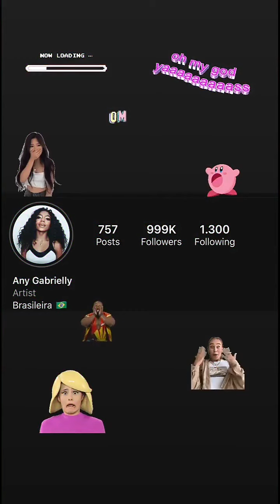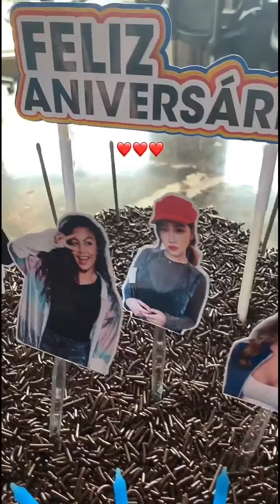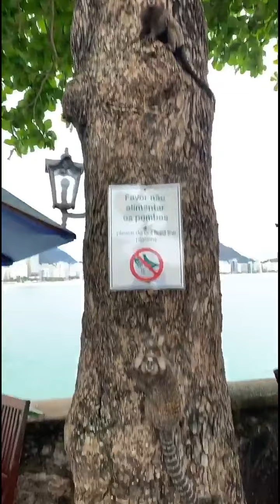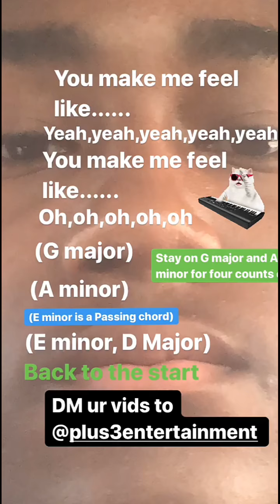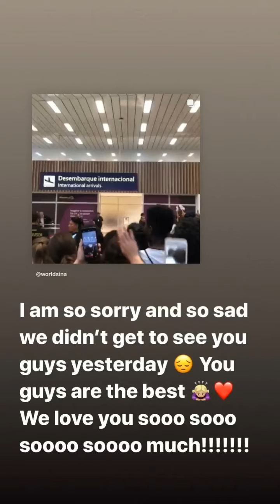ENCONTRO COM FÃS EM HOTEL + PRAIA DE COPACABANA + JOSH HIPERATIVO | Now United Stories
Stories de todos os membros do Now United (10 de Outubro de 2019)